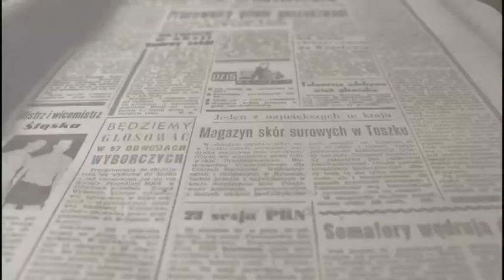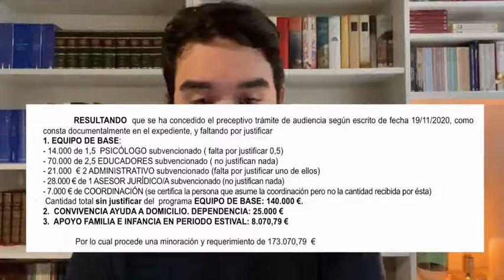Pérdida de subvención Villena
Villena debe devolver 173.070,79 euros de una subvención para contratar personal en Servicios Sociales 'por falta de justificación'